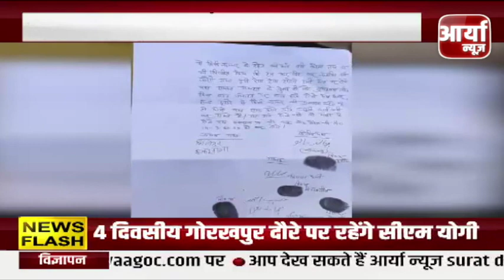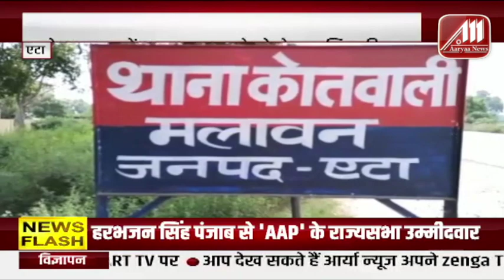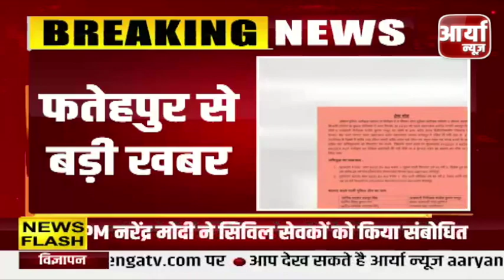२१ मार्च को योगी आदित्यनाथ लेंगे सीएम पद की शपथ | मंत्रियों की लिस्ट को लेकर हो रही बैठक